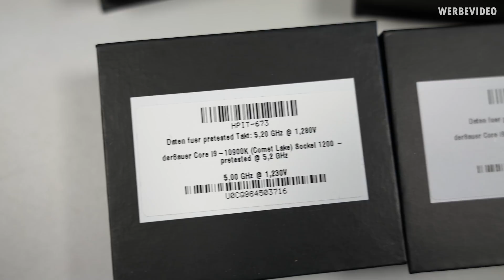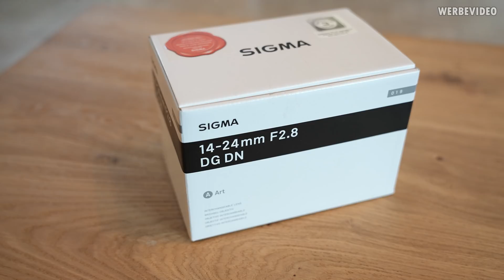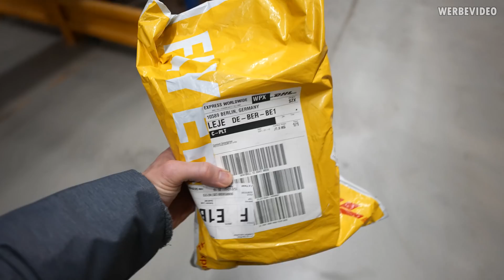WEE(K)-Log #3: Die besten 8 getesteten 10900K aus über 1000 Stück - Golden Samples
Corsair K100

Music / Credits:

Outro:
Vendetta Beats - Angelus
(Custom Version)